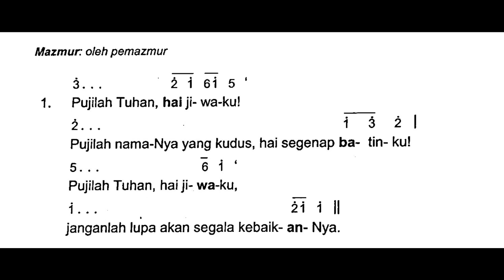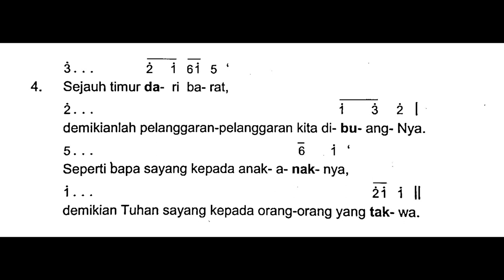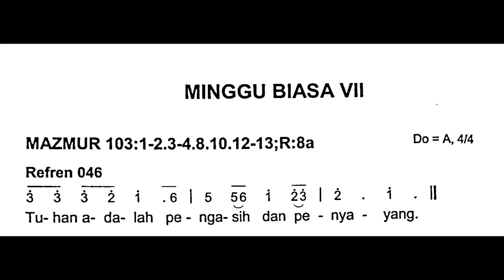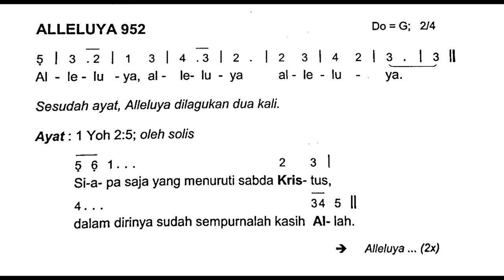[Edisi Baru] Minggu, 19 Februari 2023 - MINGGU BIASA VII (Tujuh) - Mazmur Tanggapan - Tahun A